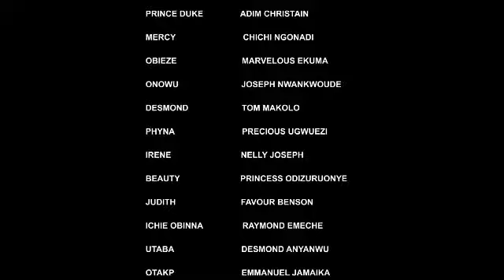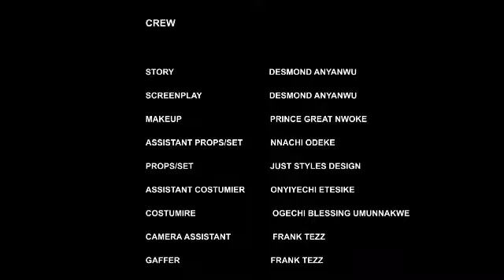SHE IS ARROGANT & SEE EVERYONE LESS BUT THE POOR DRIVER MADE HER HUMBLE(LATEST NOLLYWOOD MOVIE)